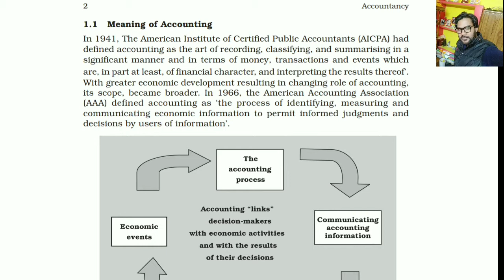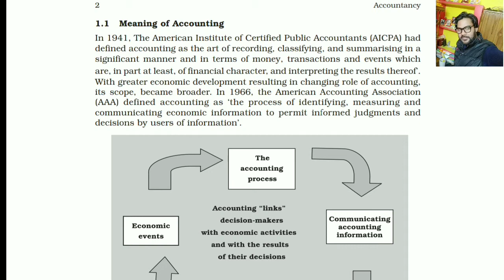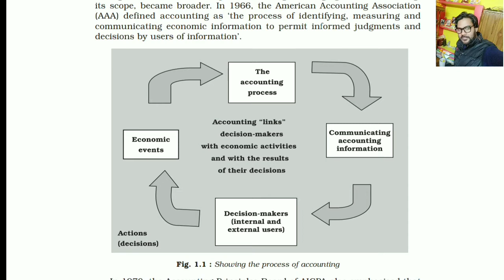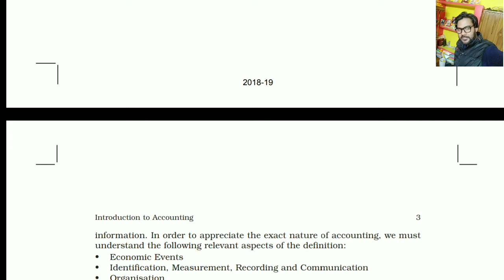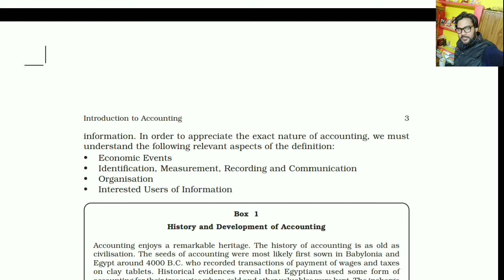NCERT : Class XI - Accountancy, Topic - Accounting Meaning & Definition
Indian Academy of Commerce

NCERT : Class XI - Accountancy
Topic - Accounting Meaning & Definition